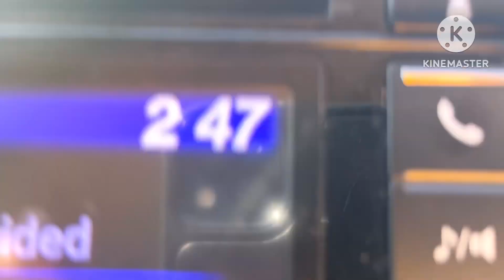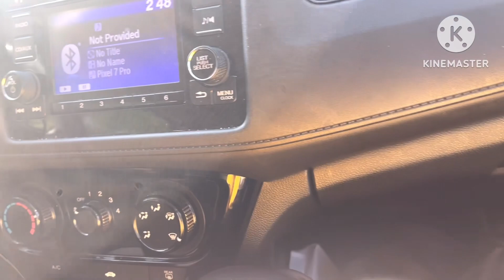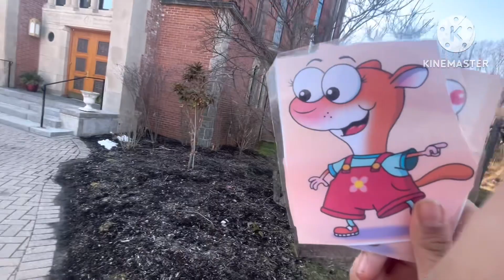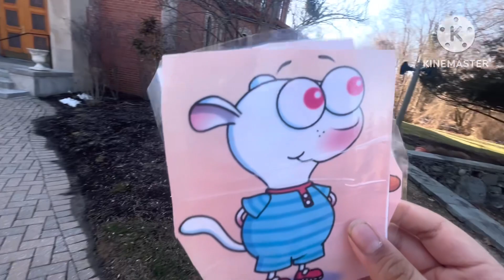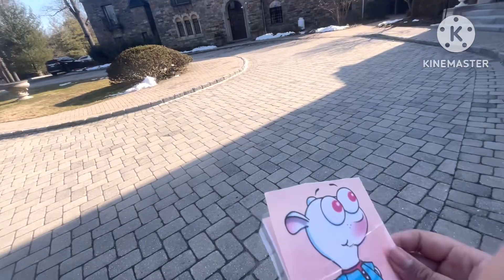Elinor and Friends RARE Carillon At Orthodox Church Westminster Chimes Rye Brook NY Episode 1076